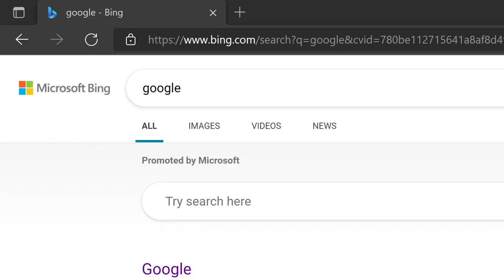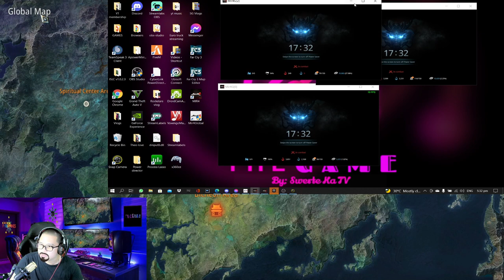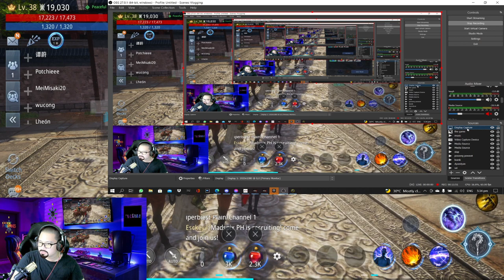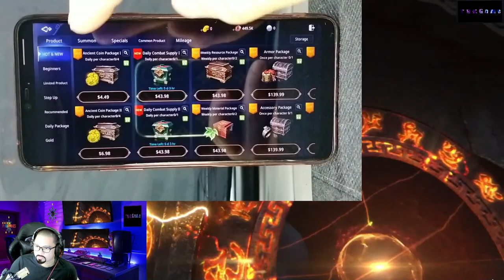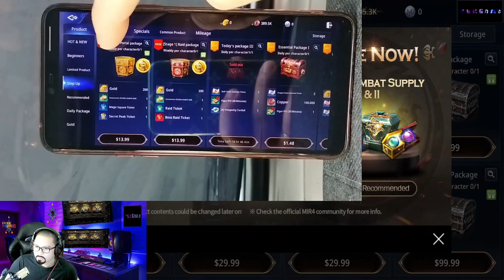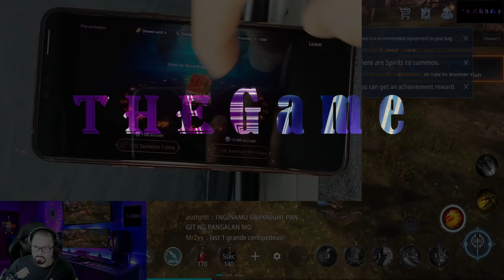MIR4 FULL BAG? ANONG GAGAWIN? WHERE IS THE POTION MARKET?